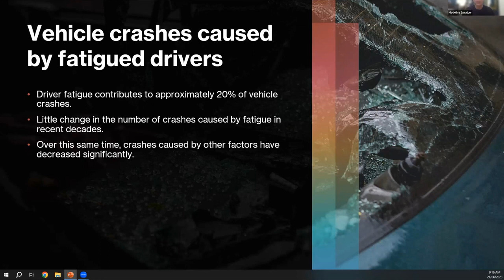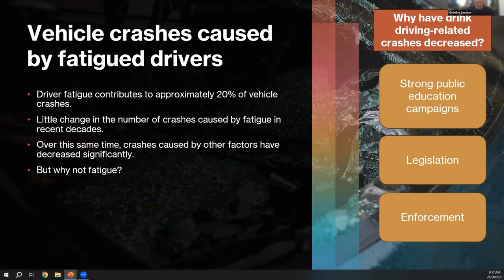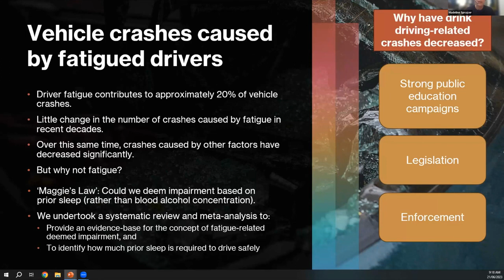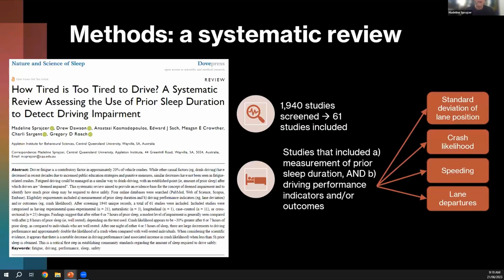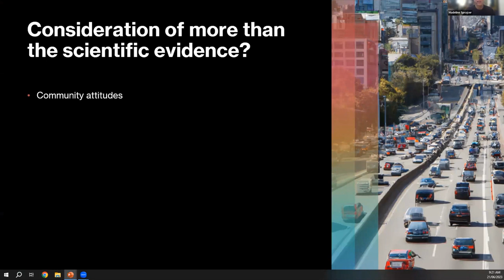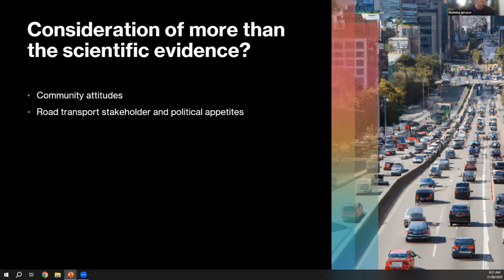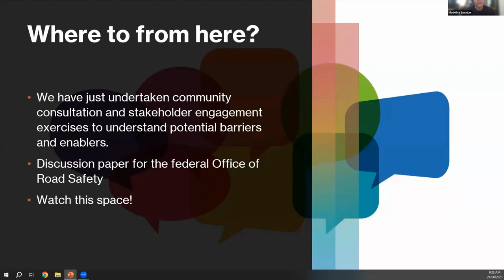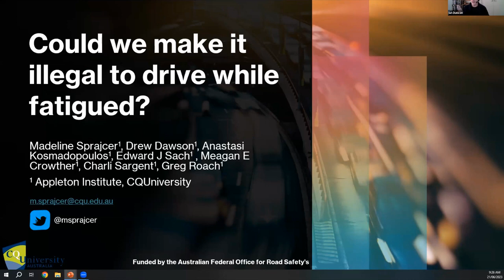S4P Seminar 23: Could we make it illegal to drive while fatigued? - Madeline Sprajcer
Madeline is a lecturer in psychology at CQUniversity’s Appleton Institute. Her research areas include sleep, non-standard working arrangements, stress, and fatigue risk management. Maddy completed her PhD in 2019, investigating the impact of on-call work on anxiety, performance, and sleep outcomes. Since then, she has worked on a number of projects focusing on fatigue risk management, including work with the Australian National Heavy Vehicle Regulator, the Canadian workplace regulatory body WorkSafeBC, and Royal Dutch Shell. She also has experience with both laboratory and field data collection, including metropolitan and country fire services, paramedics, oil and gas workers, and police. Additionally, Maddy has experience in the review and development of fatigue management systems in a variety of industries, including rail, mining, healthcare, ports, and utilities.

"Driver fatigue contributes to approximately 20% of vehicle crashes in Australia and internationally. Crashes caused by other factors, such as drink driving, have decreased greatly in recent decades. This decrease is likely due to public education campaigns, in addition to legislative restrictions and roadside testing. Fatigued driving could be managed in a similar way to drink driving, with an established point (i.e., amount of prior sleep) after which drivers are ‘deemed impaired’. We undertook a systematic review to provide an evidence-base for the concept of fatigue-related deemed impairment and to identify how much prior sleep may be required to drive safely. A search of four online databases (PubMed, Web of Science, Scopus, Embase) produced a total of 61 studies that met the following criteria: a) measurement of prior sleep duration, and b) driving performance indicators (e.g., lane deviation) and/or outcomes (e.g., crash likelihood). Findings suggest that after either 6 or 7 hours of prior sleep, a modest level of impairment is generally seen compared with well rested conditions (i.e., after ≥ 8 hours of prior sleep). Crash likelihood appears to be ~30% greater after 6 or 7 hours of prior sleep, and after one night of either 4 or 5 hours of sleep there are large decrements to driving performance, and approximately double the likelihood of a crash. This finding is a critical first step in establishing community standards regarding the amount of sleep required to drive safely and is currently being used to inform community and stakeholder engagement on whether it may be appropriate to legislate fatigued driving."

and check out the YouTube channel.

Key details:
• The LMNT Sample Pack includes 1 packet of every flavour. This is the perfect offer for anyone interested in trying all our flavours or wanting to introduce a friend to LMNT.
• This offer is exclusively available through VIP LMNT Partners – you won’t find this offer publicly available.
• This offer is available for new and returning customers
• They offer refunds on all orders with no questions – you don’t even have to send it back!
 DrinkLMNT.com/sleep4performance